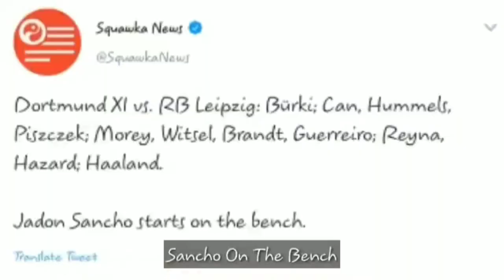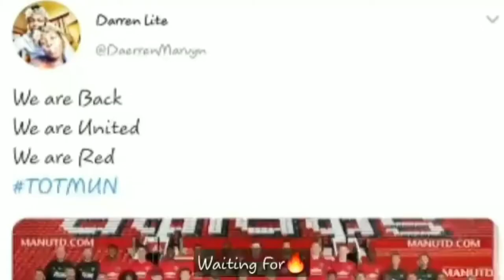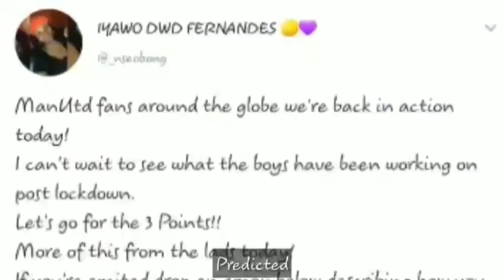Bayern 3-1 SC Freiburg | Photo Review | 11foot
Bayern Munich,
FCB,
FC Bayern,
Fußball,
Football,
Soccer,
Jun20,
Bundesliga,
Pressekonferenz,
Pressetalk,
Hansi Flick,
33. Spieltag,
SC Freiburg,
Bayern Freiburg
Bayern Munich vs Borussia M'gladbach 2-1  All Gоals & Hіghlіghts 2020
Gоals & Hіghlіghts 2020#bayernmunich